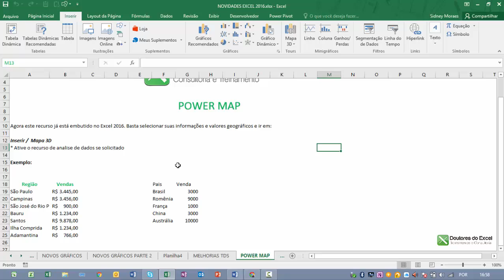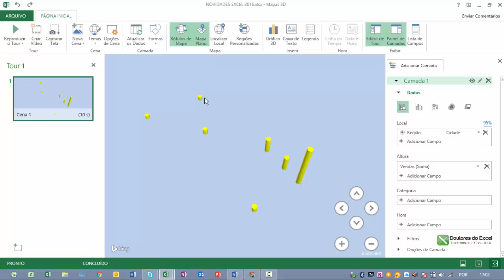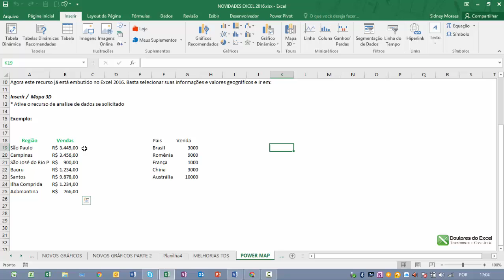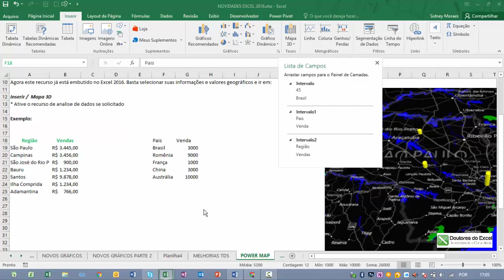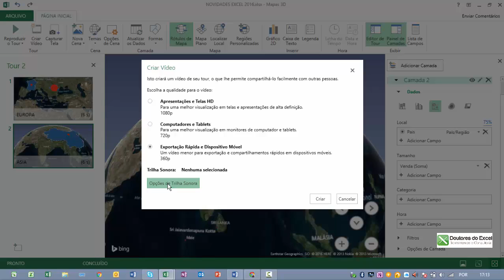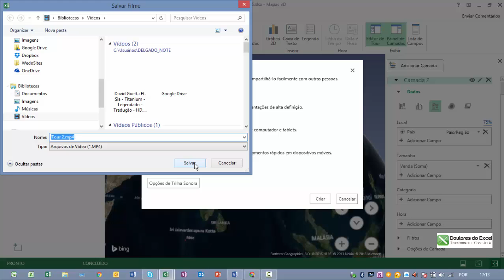Curso de Excel 2016 GRÁTIS - POWER MAP - AULA 8 | Doutores do Excel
Conheça outros cursos - Utilize YOUTUBE10 e Ganhe 10%!
► Veja a descrição e saiba mais :)

Em meados de Setembro/Outubro de 2016 a Microsoft lançou a nova versão do Excel: 2016. Nesta versão, foram introduzidos diversas novidades, principalmente para quem trabalha com grande volume de dados. Além disso, novos modelos de gráficos foram introduzidos, novas formas de apresentação de dados.

A Doutores do Excel quer te mostrar todas essas novidades através deste curso online completo e gratuito! Acesse todos as aulas abaixo:

A Doutores do Excel é especialista em Excel! Trabalhamos com consultoria, cursos e treinamentos empresariais! Temos profissionais qualificados para melhorar e criar sistemas completos no Excel! Desde 2011, já atendemos mais de 60 empresas com nossas consultorias e treinamos mais de 5000 colaboradores!

CURSO ONLINE GRATUITO: EXCEL 2016

Doutores do Excel - Especialistas e apaixonados por Excel